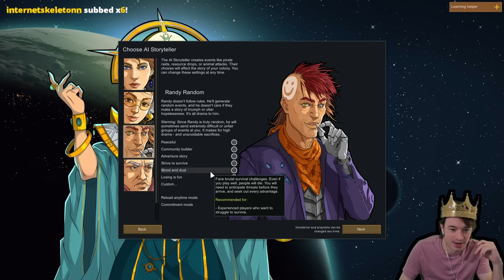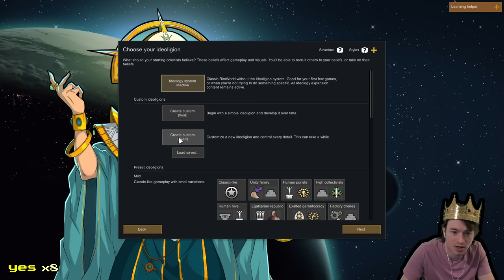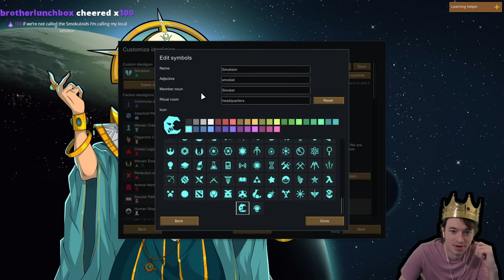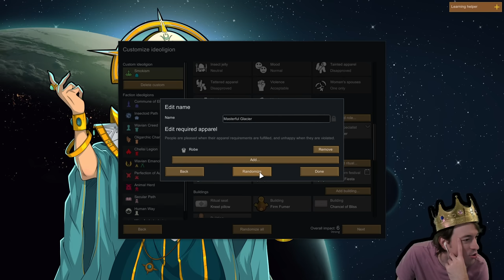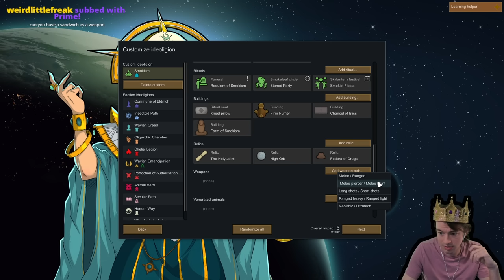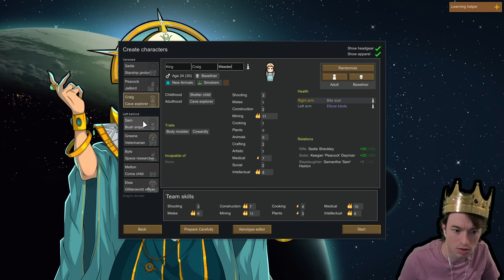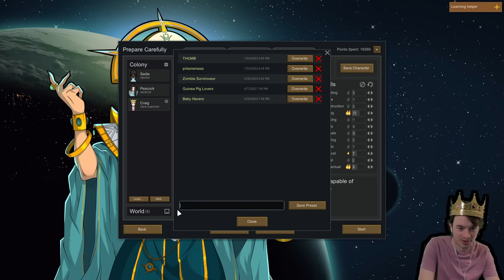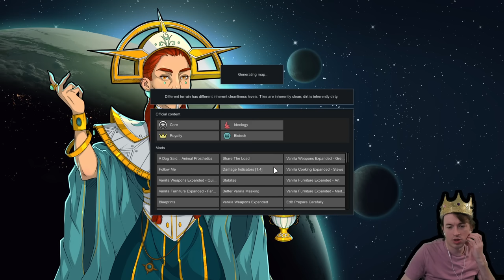Charborg Streams - Rimworld: Just a king in his kingdom, what more could a guy want